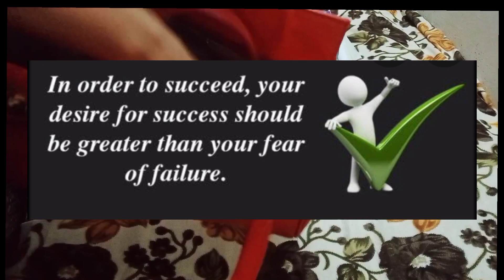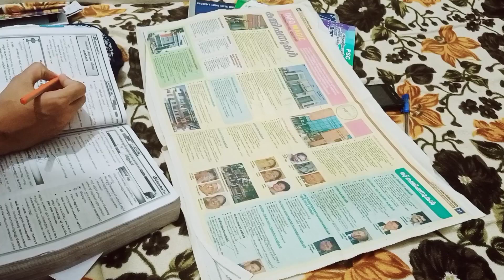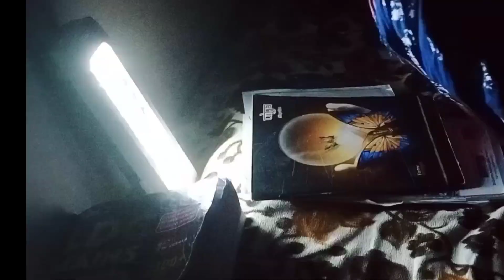പരീക്ഷാത്തലേന്ന്..Finalrevision mystudyhabits strategies kpsc mystudytips degreeprelims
കുറച്ചെങ്കിലു൦ എഴുതാൻ സാധിക്കുന്നത് ഇത്തര൦ കാര്യങ്ങൾ ശ്രദ്ധിക്കുന്നതുകൊണ്ടാണ്
ഇനി വരുന്ന പരീക്ഷകളിൽ ഈ tips ഉപയോഗപ്പെടുത്താ൦...✌👍😊